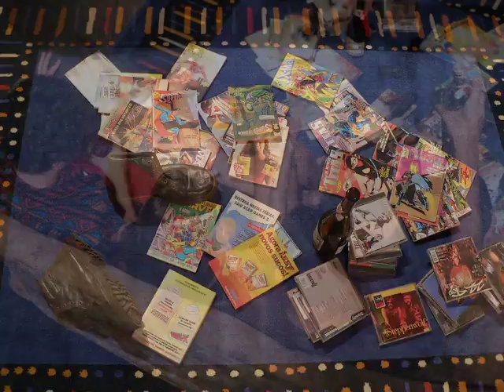Mario Bortolotto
Diario das Crianças do Velho Quarteirão

escrito e dirigido pelo Mario Bortolotto

Fotos e videoArte de victor hugo cecatto

rio de janeiro teatro livre 2007

atores:

cadu favero (ind. premio shell melhor ator nesta peça)

Jorginho Neves

Priscila Assum